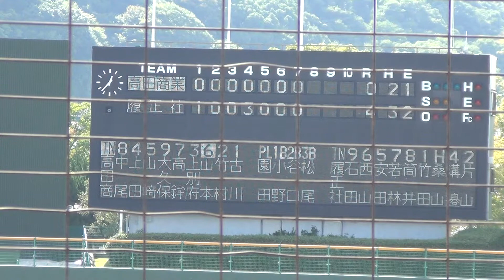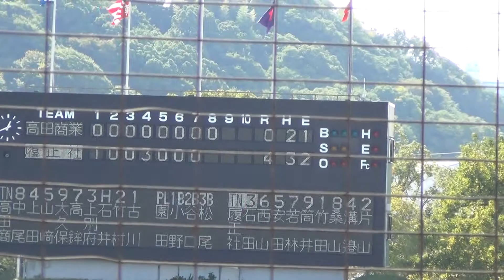2016/10/30 高田商vs履正社 ８回表 高田商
平成２８年度秋季近畿地区高校野球大会
準々決勝＠紀三井寺公園球場
高田商vs履正社
８回表　高田商